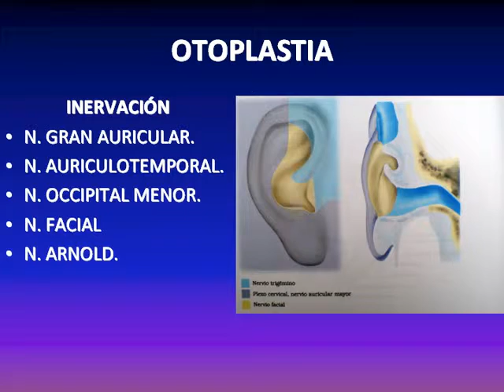OTOPLASTIA 1 DR FRANKLIN CALLE